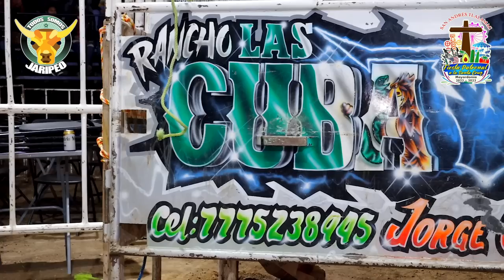¡¡EMPRESARIO ACUSA A AMADO ORIHUELA DE NO CUMPLIR CON LO PACTADO EN EL JARIPEO Y ESTE LE RESPONDE!!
¡¡EMPRESARIO ACUSA A AMADO ORIHUELA DE NO CUMPLIR CON LO PACTADO EN EL JARIPEO Y ESTE LE RESPONDE!!! Rancho Las Cubatas en Tlalamac, Estado de México | mayo 2023.

¡GRACIAS!